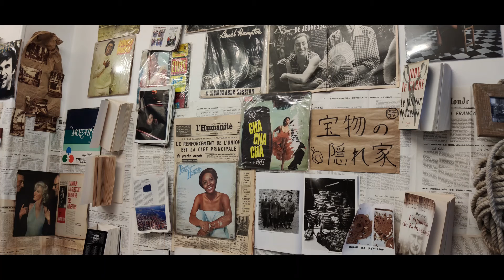St Léonard de Noblat Limousin